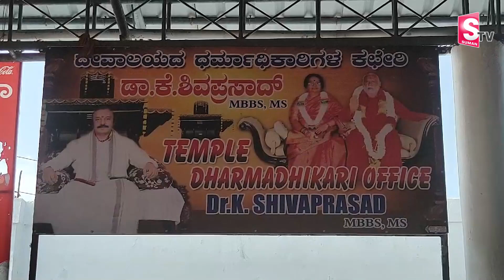కోటిలింగేశ్వర స్వామి ఆలయం ప్రత్యేకతలు | History | Features of Kotilingeswara Swamy Temple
Watch Here ►కోటిలింగేశ్వర దేవాలయం భారతదేశంలోని కర్ణాటక రాష్ట్రంలోని కోలార్ జిల్లాలోని కమ్మసంద్ర గ్రామంలో ఉంది. కమ్మసంద్ర గ్రామాన్ని పూర్వం ధర్మస్థలి అని పిలిచేవారు. ఆలయ ప్రధాన దైవం శివుడు. ఇక్కడ 108 అడుగుల భారీ శివలింగం, 32 అడుగుల అతిపెద్ద బసవన్న విగ్రహం ఉంది. ఈ ఆలయంలోని  శివలింగం ప్రపంచంలోనే అతి పెద్ద శివలింగాలలో ఒకటి[1].

కోటిలింగేశ్వర స్వామి ఆలయం ప్రత్యేకతలు |  History | Features of Kotilingeswara Swamy Temple | @SumanTVPalakurthy